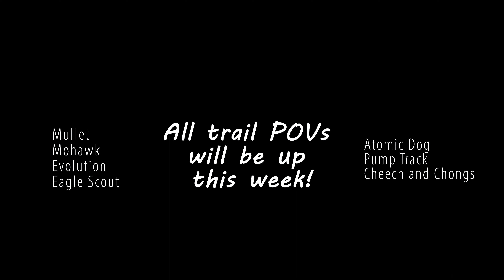The Recap: Did Galbraith conquer us?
This was my second day at Galbraith and it was one to remember! I’m still on my hardtail since my full suspension is getting the shock rebuilt, but that didn’t stop the shred.

The day was filled with mud, slippery wood, fog, and a rompin good time with Jeff and Isaiah. We did leave with some battle wounds: Isaiah’s derailleur hanger got bent on the connector trail (before we even began), my body absorbed all the impacts from hardtail partying, Isaiah got hit in the eye by a branch, Jeff had to overcome some fears of wet wood and chunky mud, and I had to battle my loss of pride from missing features.

I hope you enjoy the recap video, all the trail POVs will be up throughout the remainder of the week :)